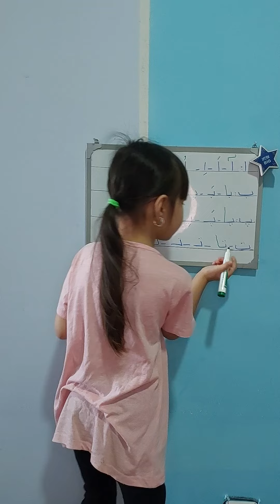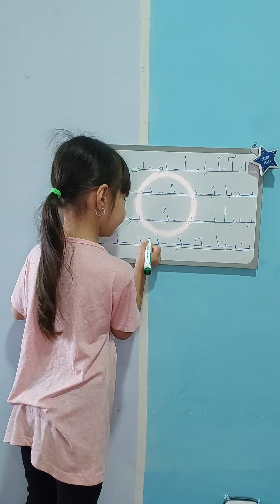درس چهارم با رویا/ا،ب،پ،ت و صداهای آن/ الفبا فارسی برای کودکان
اگر می‌خواهید که کودکان تان خواندن و نوشتن زبان فارسی را یاد بگیرد درس های رویا را دنبال نمایید.